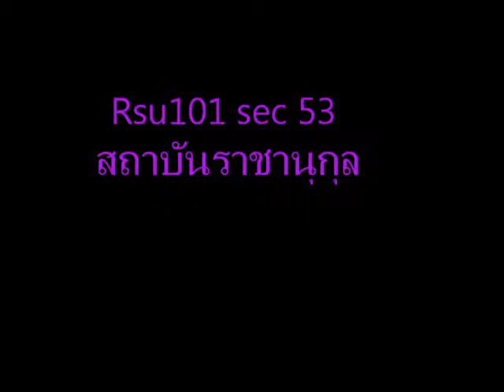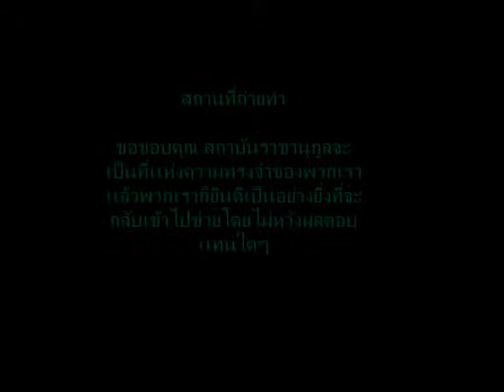เก้าอี้นี้เพื่อน้อง rsu 101 sec 53